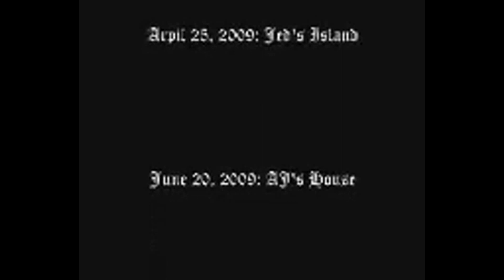Blood Adam Creature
Nagbebenta nadin po kami ng mga indie movies niyo ang list sa para makita niyo po kung ano ang available na Indie.

Para sa Kumpletong palabas ng Serbis at iba pang indie films maaring mag view kayo sa website ng ADAMIANS.

just leave a message or comment.